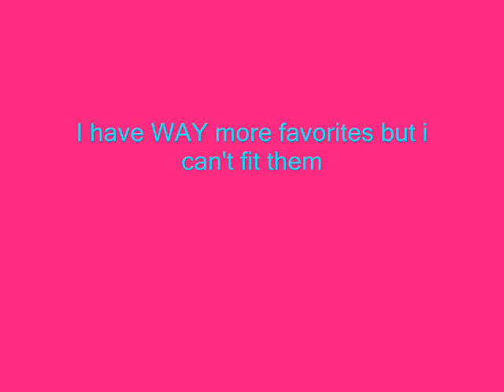Ulrichluvr58's Favorite Episodes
i just made this video randomly. no need to ask me what my favorite episode is.